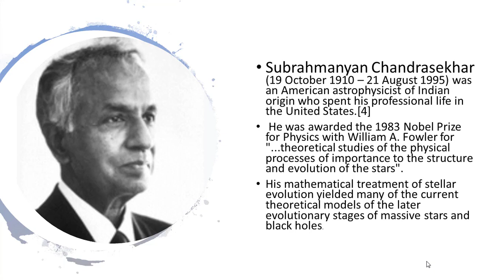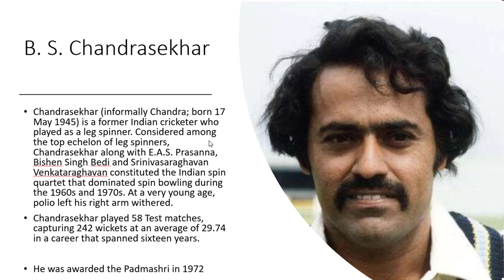Great Indians: With Name Chandrasekhar /Chandrashekhar / Chandrasekhar Azad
Chandra Shekhar Azad (sometimes also spelled Chandrasekhar, 23 July 1906 – 27 February 1931), popularly known as by his self-taken name Azad ("The Free"), was an Indian revolutionary who reorganized the Hindustan Republican Association under its new name of Hindustan Socialist Republican Army (HSRA) after the death of its founder, Ram Prasad Bismil, and three other prominent party leaders, Roshan Singh, Rajendra Nath Lahiri and Ashfaqulla Khan.

Chandra Shekhar was born on 1 July 1927 in a Rajput family at Ibrahimpatti, a village in the back of Uttar Pradesh.

Chandra Shekhar (1 July 1927 – 8 July 2007) was an Indian politician who served as the eighth Prime Minister of India, between 10 November 1990 and 21 June 1991. He headed a minority government of a breakaway faction of the Janata Dal with outside support from the Indian National Congress as a stop gap arrangement to delay elections. He is the first Indian Prime Minister who has never held any Government office.

Subrahmanyan Chandrasekhar (19 October 1910 – 21 August 1995) was an American astrophysicist of Indian origin who spent his professional life in the United States.[4]
 He was awarded the 1983 Nobel Prize for Physics with William A. Fowler for "...theoretical studies of the physical processes of importance to the structure and evolution of the stars".

Indian politician Rao better known and abbreviated as K.C.R. (born 17 February 1954) is an Indian politician and the first Chief Minister of Telangana, a new state formed by the division of Andhra Pradesh in 2014. He is the leader and Founder of the Telangana Rashtra Samithi, a regional party in India. He is a Member of the Legislative Assembly (Telangana) from the Gajwel constituency of Siddipet District in Telangana. Previously, he served as the Member of the Legislative Assembly (Andhra Pradesh) from Siddipet and also as the Member of Parliament from Mahbubnagar, Karimnagar and Medak.

He took oath as the first Chief Minister of the new state of Telangana on 2 June 2014.[5] He went for early elections in 2018, when his cabinet recommended to dissolve the legislative lower house, Nine months before the completion of his term. He again took oath as the Chief Minister of Telangana for the second term on 13 December 2018.

B. S. Chandrasekhar
Chandrasekhar (informally Chandra; born 17 May 1945) is a former Indian cricketer who played as a leg spinner. Considered among the top echelon of leg spinners, Chandrasekhar along with E.A.S. Prasanna, Bishen Singh Bedi and Srinivasaraghavan Venkataraghavan constituted the Indian spin quartet that dominated spin bowling during the 1960s and 1970s. At a very young age, polio left his right arm withered.
Chandrasekhar played 58 Test matches, capturing 242 wickets at an average of 29.74 in a career that spanned sixteen years.

He was awarded the Padmashri in 1972

C. V. Chandrasekhar (born 22 May 1935) is an Indian Bharatanatyam dancer, academician, dance scholar, composer, and choreographer.
He retired as Head of the Faculty of Performing Arts of M.S. University, Baroda in 1992.[2] Professor Chandrashekhar and wife Jaya Chandrasekhar are one of the best known dancing couples of Bharata Natyam in India, during the 1970s and ’80s, they performed with their daughters Chitra and Manjari. Also, his grandchildren Viraj, Dhenuka, Harshavardhan and Amshuman have been of great support to him.[1] He now runs his own dance institution, Nrityashree, in Chennai.

He was awarded the Sangeet Natak Akademi Award for Bharatnatyam in 1993, by the Sangeet Natak Akademi, India's National Academy of Music, Dance and Drama,and received the Kalidas Samman in 2008.
 In 2011, he was honored with the Padma Bhushan by the Government of India.